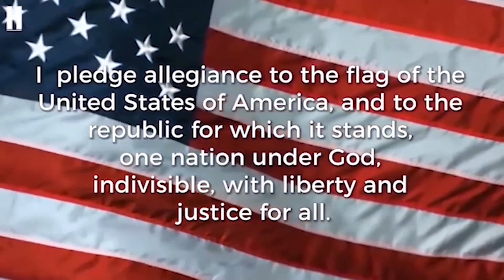October 25, 2023